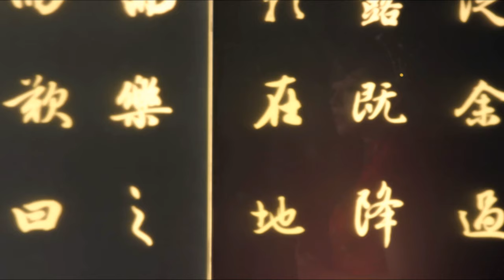Chimei Innolux | 4k Demo BMS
Innolux breakthrough in the quality and performance of products, leading the industry to provide sustainable innovation High quality,
the high contrast, super wide angle, low power consumption, environmental protection, high standard products,
and strive to improve human visual enjoyment, coupled with digital Agitation drive,
has now become an important leadership role in the global TFT-LCD Market. ...